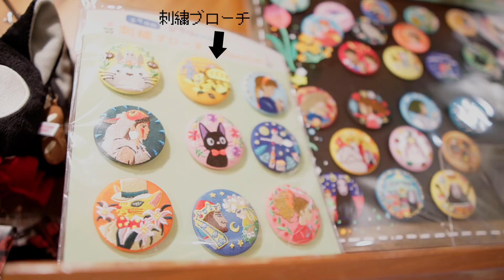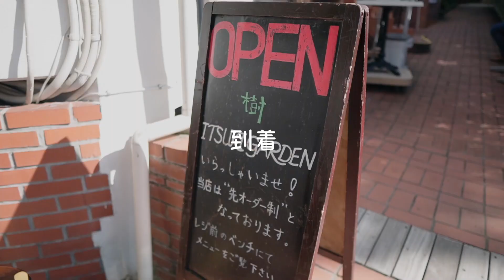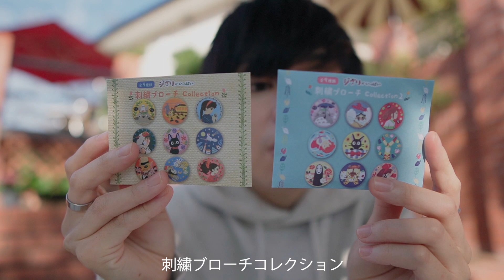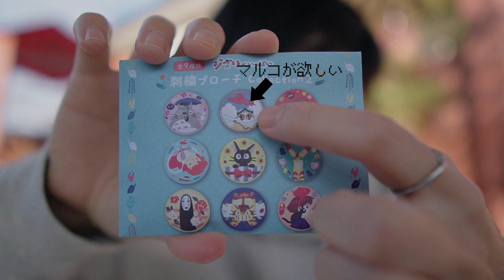【鎌倉】日帰りで行けるジブリいっぱいの旅！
今日はジブリ旅を鎌倉でしてきました！
鎌倉といえば食べ歩きとか
お寺だと思うんですが

天空の城ラピュタっぽいカフェが鎌倉あると聞き
行きたいなと思ったので
それプラス鎌倉にあるどんぐり共和国に行って来ました！

映像で見る以上にラピュタだったので
ラピュタ好きにはオススメなカフェでした！
実際に、雲の中にいるわけではないけど
山の上なので近い気分を味わえました！

ジブリ大好きなので
楽しい時間を過ごすことができました！

ハンカチは
次、出掛ける時から使いたいと思います！

※動画全編テロップ、字幕付き